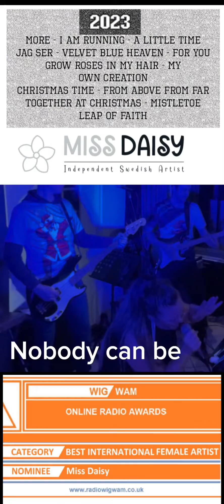Miss Daisy - 2023 nominee Best international female artist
2023 - A year I will remember 🤩 Some of my favourites cuaght on film. More, I am running, Velvet Blue Heaven, My own creation, Jag ser, Nobody can be, Leap of faith and A song about a song :D It's been an creative year with lots of new songs. Some you have heard with me on the guitar and some are not yet revealed.